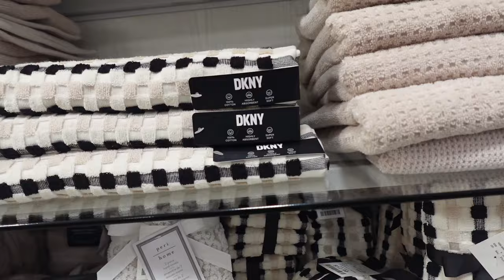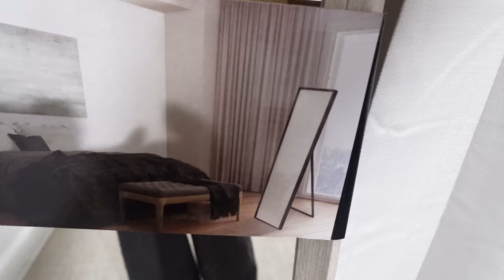FIRST APARTMENT VLOG | Bathroom Decor, Home Goods Finds, Marshalls Mirror, Cleaning, Etc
0:00 preview
0:29 Intro
0:46 Run down of the video
4:04 Home Goods
6:21 Marshalls
7:40 back home, shopping haul
12:18 Marshalls full body mirror
15:13 The next Day: rambles
17:28 Cleaning the Kitchen
20:08 Cleaning the Bathroom / Bathroom Decor
26:02 GRWM date night
27:38 Outfit reveal
28:09 Date Night
28:26: Sunday Morning rambles
29:24 Car Talk
30:17 Back home from church, outro